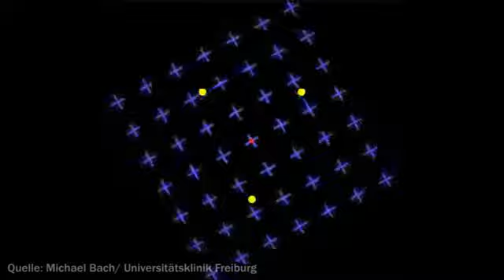Optische Illusion: Diese Punkte verschwinden gleich im Nichts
- Gelbe Punkte sind auf einem rotierenden Hintergrund fixiert. Konzentriert man sich auf den Mittelpunkt der Animation, verschwinden die Punkte. Niemand kann sich diesem optischen „Löschvorgang" des Gehirns entziehen.